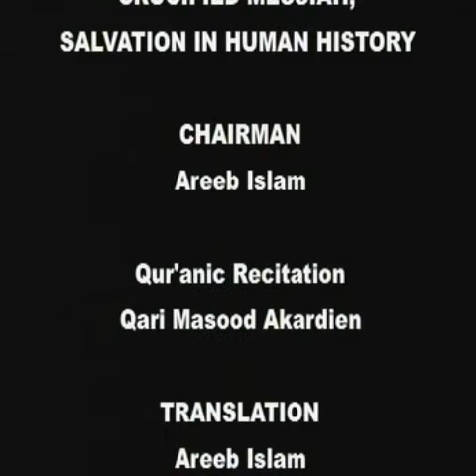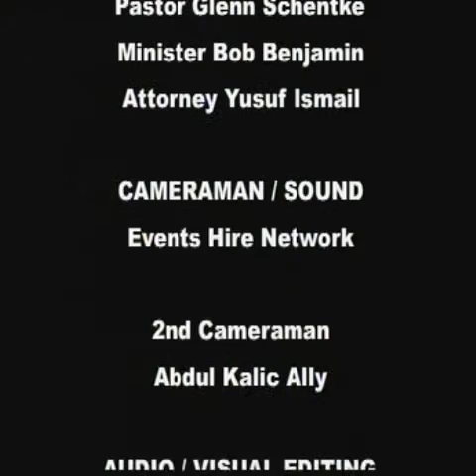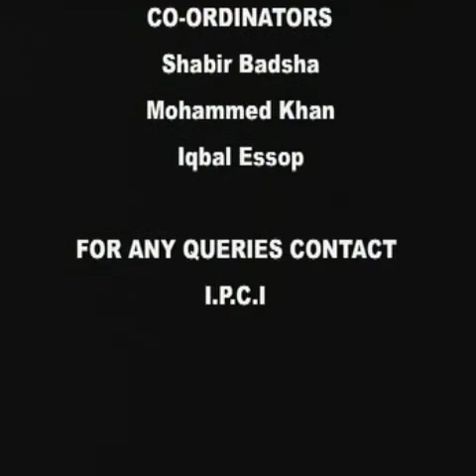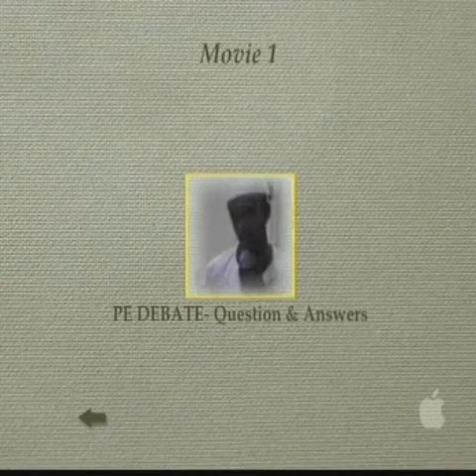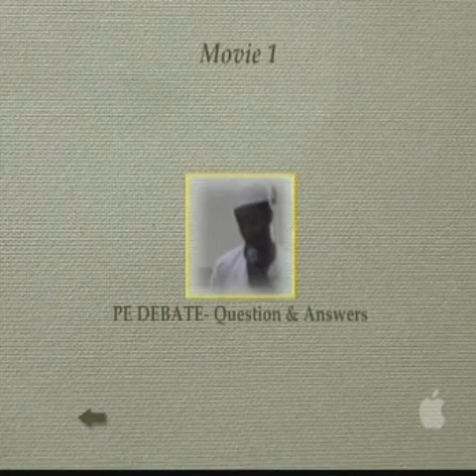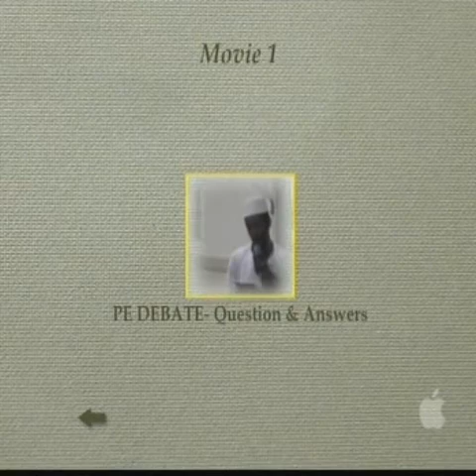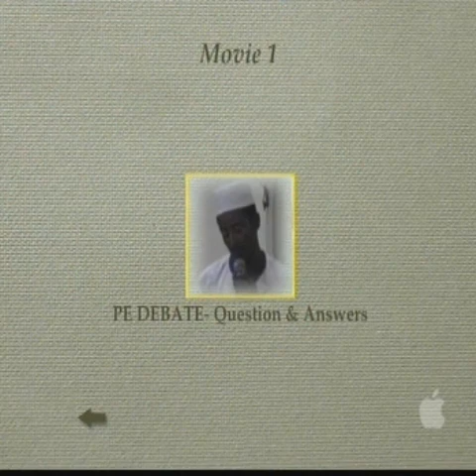Evidence for and against the Crucified Messiah - 10 of 10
Public Debate
Evidence for and against the crucified Messiah
Yusuf Ismail - Attorney and researcher on religion from IPCI
Bob Bengamin - Missionary and Minister
Pastor Glenn Schentke - Minister of Sydenham Baptist Church

VENUE:
Walmer Town Hall
Walmer- Port Elizabeth
Saturaday 7th Febuary 2009